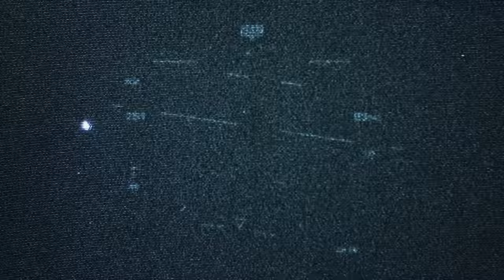BUILT TO RESIST - Eastpak Campaign 2023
Positive movement and creative self-expression. Two statements that have been a part of the iconic packs brand’s DNA for as long as we can remember.

Now, more than ever, Eastpak amplifies these statements and unifies them with their iconic tagline – BUILT TO RESIST. Not only do most of their products carry 30 years warranty, they’re created to live beyond and so are we.

LinkedIn: @eastpak, a VF company